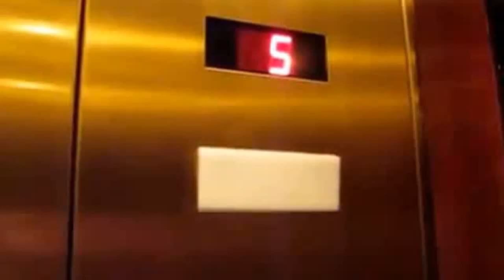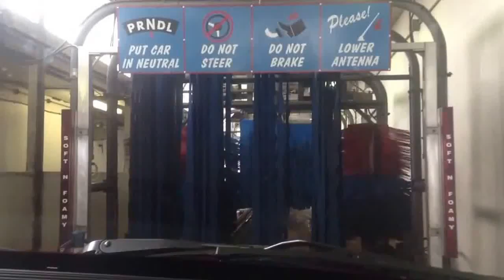jax car wash